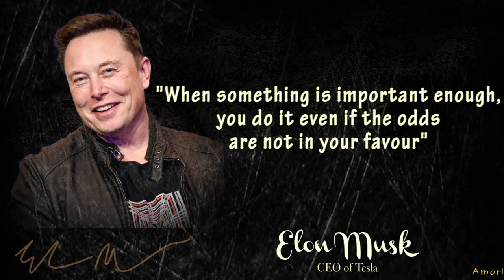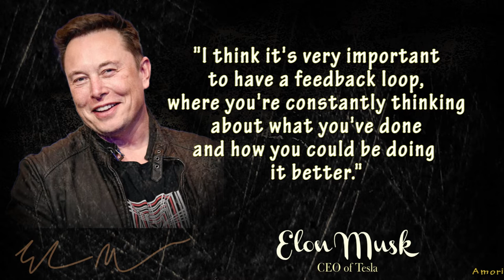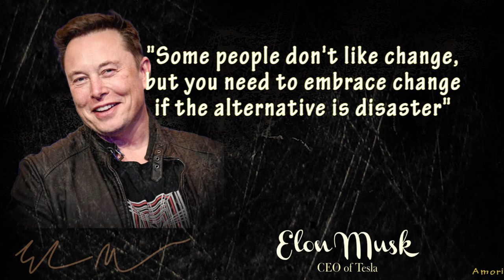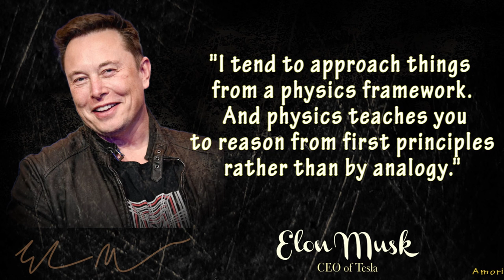ELON MUSK QUOTES NEVER GIVE UP || Ceo of Tesla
Elon Musk is a renowned Canadian-American business magnate, investor, and engineer. He is known to be the second entrepreneur in the Silicon Valley to establish three companies having a capital of more than $1 billion each. He has always shown interest in products that have a potential to change the world. He has a huge interest in space and owns a company called ‘SpaceX’ which manufactures satellites and launch vehicles and also has NASA on their client list. After his graduation, he collaborated with his brother to establish a software company ‘Zip2’ which he sold off to Compaq at a huge price in a short span of time. His next and first most notable venture was ‘PayPal’ which opened the gates of internet banking to the world. His next notable venture was the Tesla Motors which contributes significantly to the market of racing cars. Through this company, Musk aimed at redefining Electric cars and came up with cars which were super efficient working on a battery, unlike other general cars. Here are some gems of wisdom that have been uttered by the business giant which have become famous as his quotes and are quoted extensively. Read through the thoughts and quotes by Elon Musk that will give you a peek into such an innovative brain.